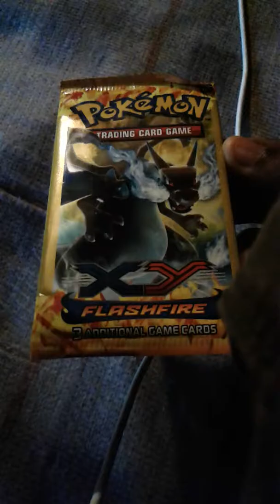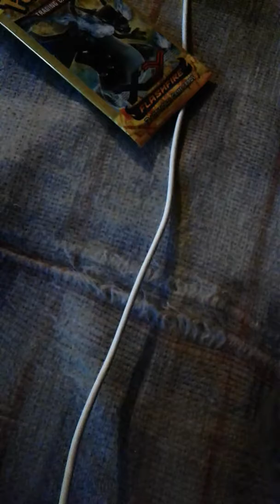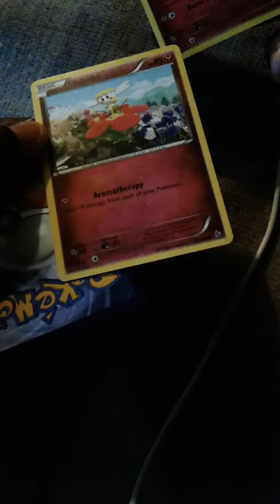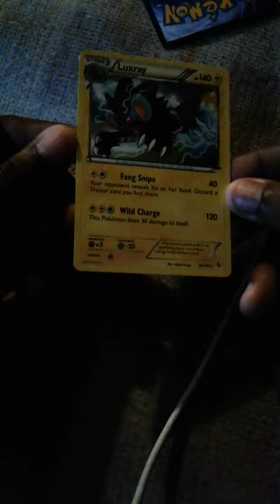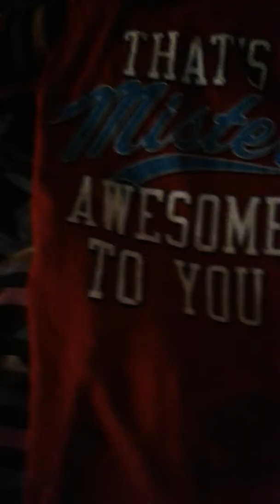Not a good pull/Pokemon flash fire pack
Worst pack ever